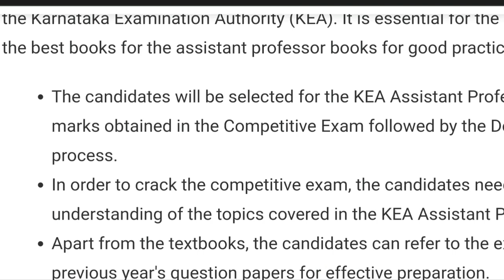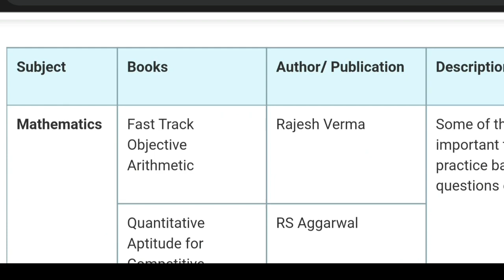CLEAR ASSISTANT PROFESSOR EXAM EASILY|IMPORTANT TIPS AND TRICKS|REFERENCE BOOKS|students solution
Upi id:hatersvtu@ybl